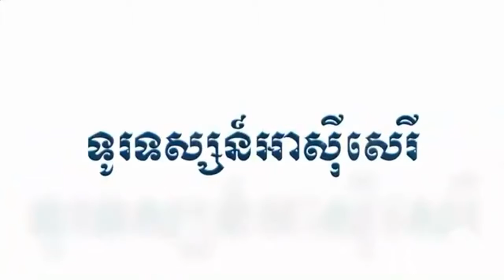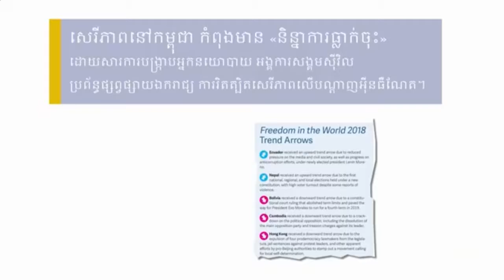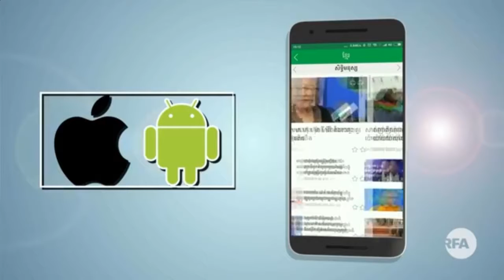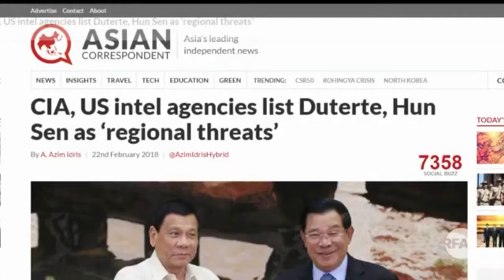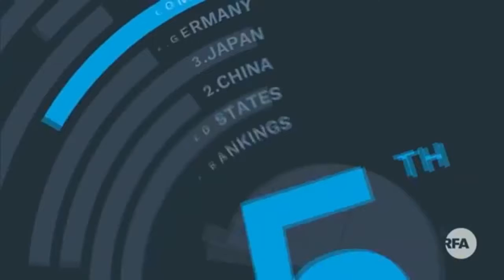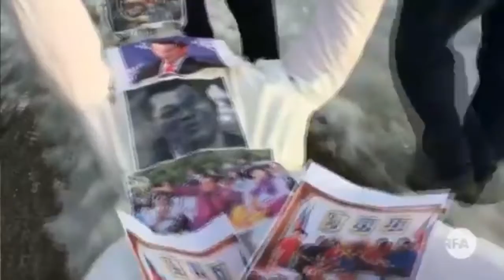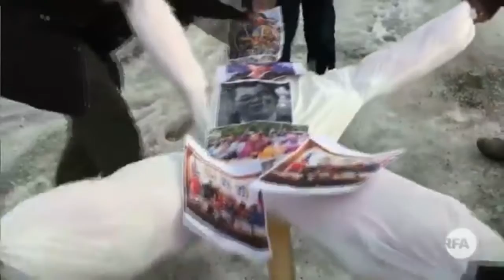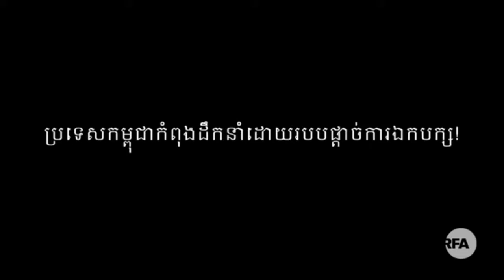លោក ហ៊ុន សែន ប្រកាសបិទច្រកចរចាជាមួយបក្សប្រឆាំង តែបើកច្រកសម្រាប់បក្សផ្សេង - 06-Mar-2018